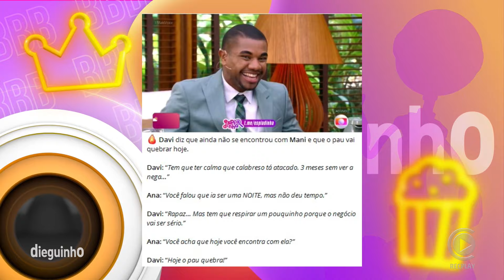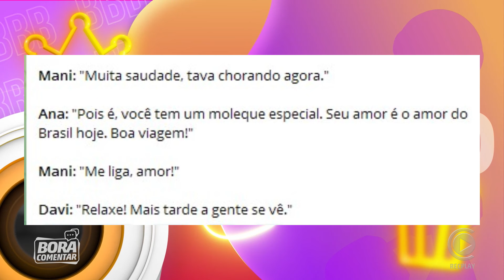🚨Davi fala de sucesso do Calma Calabreso no programa de Ana Maria Braga ✂️Dieguinho